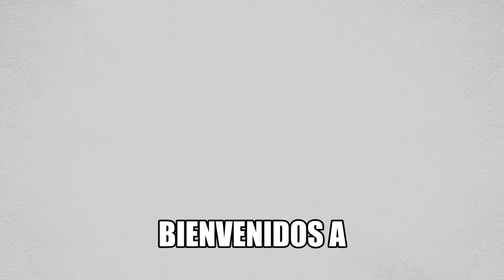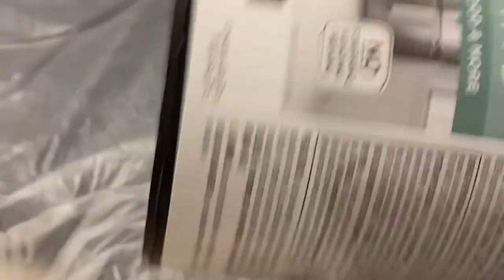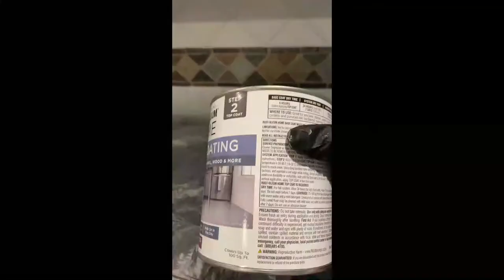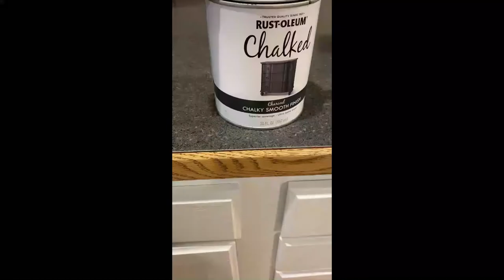PINTA TU AZULEJO Y CAMBIA TU COCINA TOTALMENTE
SOLO AL PINTAR TU AZULEJO DE OTRO TONO, CAMBIARA TOTALMENTE EL AMBIENTE DE TU COCINA Y MAS SI YA ESA COCINA NO TE COMPLACE. AL PINTARLA CAMBIARA TOTALMENTE ATTE,